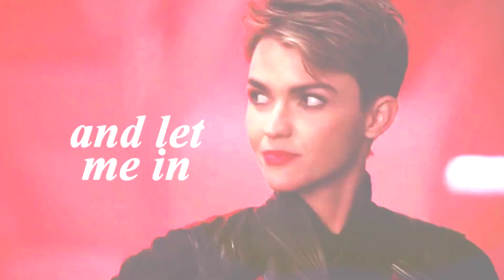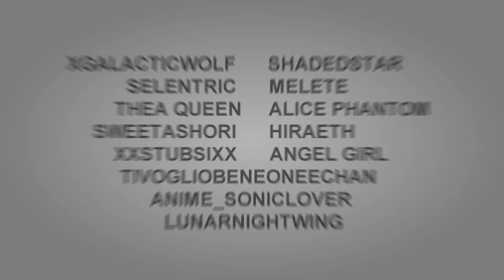MEP Collection #5 || ❝My Dirty Little Secret❞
{ ιℓℓ кєєρ уσυ му ∂ιяту ℓιттℓє ѕє¢яєт }

Hey guys! Welcome to my January MEP packet! So some of these are birthday parts, some are new years, some are random... But I hope you guys like them nonetheless! I worked hard on them. x3
BIRTHDAY MESSAGES:
Kirsten: Happy birthday! I hope you like my part! I hope your birthday was amazing and included lots of desert!
Luna: GIRL, YOU'RE ONE OF MY BESTEST FRIENDS AND I LOVE YOU AND I HOPE YOU ENJOYED THE ANGST AND HOTNESS. LOVE YOU BOO.
Pika: Happy birthday! Even though we don't talk much, I love you and hope your birthday was amazing!
Rio: Happy birthday! I hope you liked my part; it's been awhile since I've edited the babies so I hope it looked okay. :3
#1: Womanizer MEP - HBD AnimeBabeXX
Artist: Britney Spears
Media: Sekaiichi Hatsukoi
Host: MiaHikari

#2: Youngblood MEP - HBD lunarnightwing
Artist: 5 Seconds of Summer
Media: Mo Dao Zu Shi
Host: pikaharuka

#3: Boy Like You MEP - HBD lunarnightwing
Artist: Kesha
Media: Banana Fish
Host: AnimationFreak91

#4: Any Kind Of Guy MEP
Artist: Big Time Rush
Media: Spiritpact
Host: ShadedStar

#5/#6/#7: Thank You Next Mashup MEP - Happy New Year!
Artist: Various
Media: Mo Dao Zu Shi, Jibaku Shounen Hanako-kun
Host: H20 Studio

#8: Closer - HBD pikaharuka
Artist: The Chainsmokers
Media: Yu-Gi-Oh VRAINS
Host: lunarnightwing

#9/#10/#11/#12: I Believe Collab (w/ Selentric) [for MangoCrew IC]
Media: Mo Dao Zu Shi, No. 6, Jibaku Shounen Hanako-kun, Kyou Kara Maou
Host: Selentric

#13: Best Mistake MEP
Artist: Chris Wallace
Media: Batwoman/Supergirl
Host: EuphoricHarmony

#14: Dirty Little Secret MEP - HBD Rio!
Artist: All American Rejects
Media: Angels of Death
Host: ShadedStar

#15: High Hopes MEP - Steph Appreciation MEP
Artist: Panic! At The Disco

Artist: Citizen Soldier
Media: Tangled
Host: Retrotika